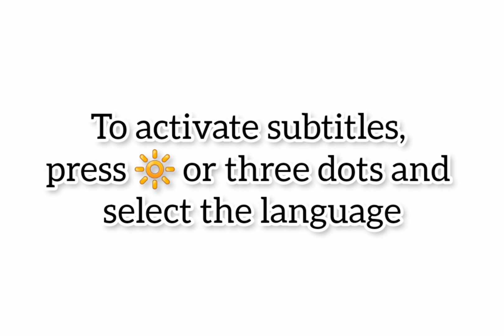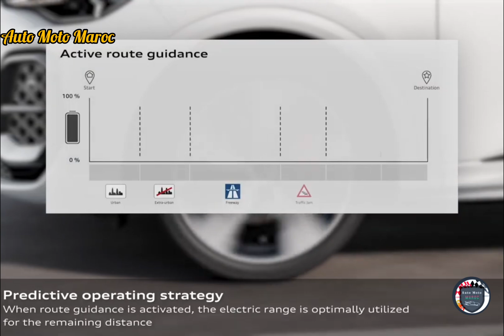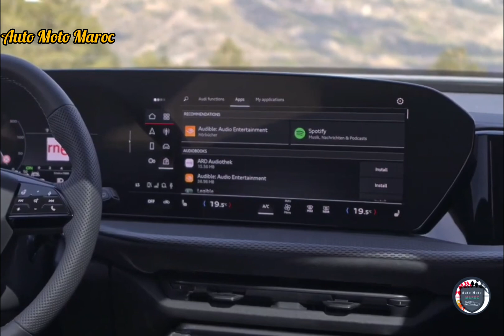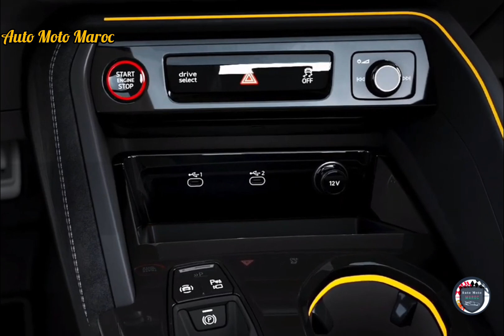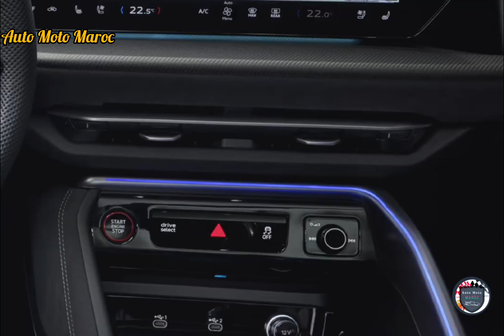Nouvelle Audi Q5 Sportback e-Hybrid 2026 | Intérieur, Extérieur, Safety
Nouvelle Audi Q5 Sportback e-Hybrid 2026. Essai Audi Q5 e-Hybrid 2026, Fiche Technique Audi Q5 e-Hybrid 2026 | Audi Q5 Sportback e-Hybrid 2026 - Prix Audi Q5 e-Hybrid 2026 / Off-Road Audi Q5 e-Hybrid 2026. Test Drive Audi Q5 Sportback e-Hybrid 2026 - Intérieur Audi Q5 e-Hybrid 2026 Quattro, Review Audi Q5 e-Hybrid 2026 | Technologie Audi Q5 e-Hybrid 2026. Audi Q5 e-Hybrid 2026 Canada. Audi Q5 Sportback e-Hybrid 2026 Carwow | Safety Audi Q5 e-Hybrid 2026 - Emergency Braking Audi Q5 Sportback 2026 Quattro / Autonomie Audi Q5 e-Hybrid 2026. Sound Audi Q5 e-Hybrid 2026 - Audi Q5 e-Hybrid 55 TFSI 2026 USA.

Fiche Technique Audi Q5 e-Hybrid 2026 :

Associant un moteur essence quatre cylindres turbocompressé de 2,0 litres de 185 kW à un moteur électrique de 105 kW et à une batterie lithium-ion de 25,9 kWh, le Q5 e-hybrid développe au total soit 220 kW et 450 Nm pour un 0 à 100 km/h en 6,2 secondes, soit une puissance plus puissante de 270 kW et 500 Nm pour un temps réduit à 5,1 secondes. Grâce à une batterie 45 % plus grande que celle de l'Audi PHEV de dernière génération, le dernier Q5 e-hybrid 2026 peut parcourir jusqu'à 113 km en mode électrique uniquement, selon le cycle d'essai WLTP.  En augmentant le taux de charge CA de 7,4 kW à 11,0 kW, Audi affirme qu'une recharge de 0 à 100 % prend 2,5 heures, ce qui est le même temps que l'ancienne voiture en raison de la batterie beaucoup plus grande de la nouvelle version.